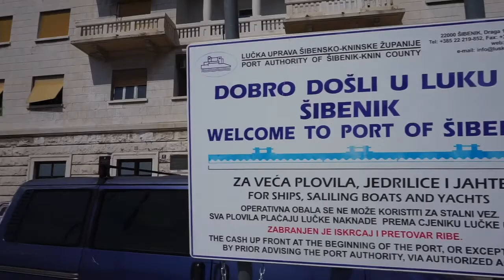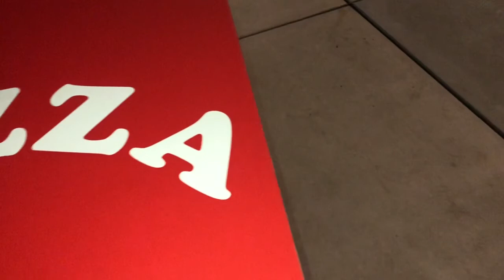A long weekend in Split, Croatia | Krka National Park, Šibenik, Old Town, Grappa tasting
Croatia has been on my list forever! So, when we were looking for a next destination, and we’ve noticed that we could go to Split for a long weekend for under 60 euro’s a person, we did not hesitate! Split is a city with a lot of traditional traits with yet some modern elements. Area’s surrounding Split, such as Krka waterfall and Šibenik, are worth visiting. So, are you doubting to book a trip to Croatia? Do it! You won’t be disappointed.

Welcome to @rycationing! As a Caribbean guy that works hard for his money, I love to spend it on things that fulfil me: traveling. Through my vlogs, I'd like to share my travel experiences with you and let you see that you won't have to spend much money to have a great time abroad.

I'd love it if you'd like to be a part of this journey with me of discovering the world.